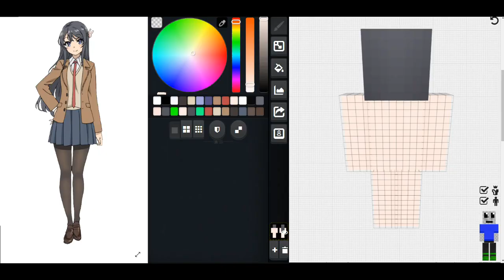青春ブタ野郎 Skin - 桜島 麻衣 Skin - Seishun Buta Yaro Series Skin - Sakurajima Mai Skin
青春豬頭少年  Skin
青春ブタ野郎  Skin
Seishun Buta Yaro Series  Skin

櫻島麻衣 Skin
桜島 麻衣 Skin
Sakurajima Mai  Skin
製作時間1小時
Skin難度:★★★★★ ★☆☆☆☆
喜歡角色度:★★★★★ ☆☆☆☆☆
Skin Download
Skin下載教學
如有不滿請自行修改Skin 謝謝~
喜歡的話不妨按個訂閱及分享影片出去謝謝